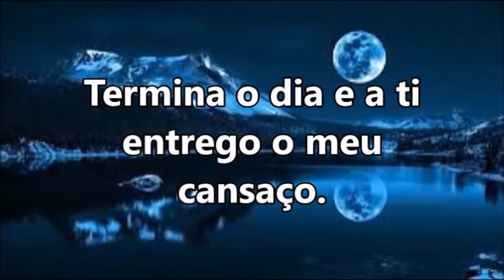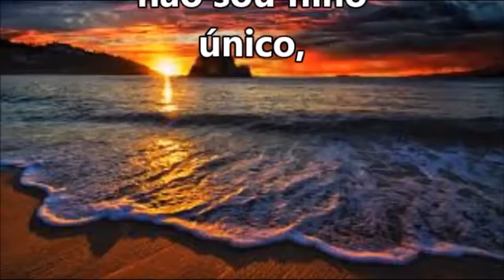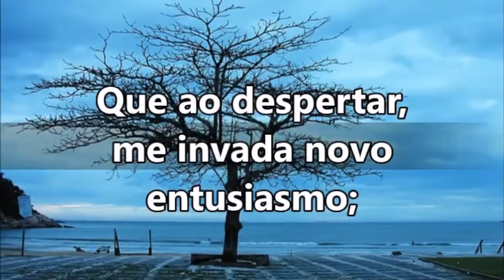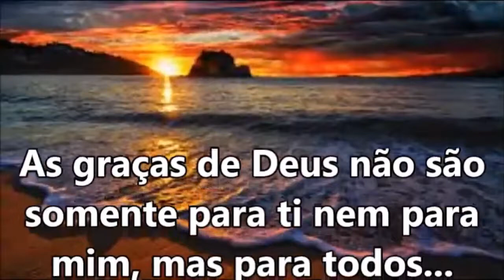Oração da noite obrigado pela esperança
⬇️Conheça Passo a Passo Definitivo Para Ter um Relacionamento Diário e Sólido Com DEUS!⬇️

Boa noite pai, termina o dia e a ti entrego o meu cansaço, obrigado por tudo e te peço perdão, obrigado pela esperança que hoje animou os meus passos, pela alegria que vi nos rostos das crianças, obrigado pelo exemplo que recebi daquele meu irmão, obrigado também por isso que me fez sofrer... Obrigado porque naquele momento de desânimo me lembrei que te és meu pai, obrigado pela luz, pela noite, pela brisa, pela comida, pelo meu desejo de superação...

Obrigado pai porque me destes uma mãe! Perdão também, senhor! Perdão pelo meu rosto carrancudo; perdão porque não me lembrei que não sou filho único, mas irmão de muitos; perdão, pai, pela falta de colaboração e serviço e porque não evitei aquela lágrima, aquele desgosto, perdão por ter guardado pra mim a tua mensagem de amor; perdão por não ter sabido hoje entregar-me e dizer: "sim", como Maria.

Perdão por aqueles que deviam pedir-te perdão e não se decidem. Perdoa-me Pai, abençoa os meu propósitos para o dia de amanhã; que ao despertar, me invada novo entusiasmo; que o dia de amanhã seja um ininterrupto "sim" vivido conscientemente. Boa noite Pai. Até amanha. Amém!

As graças de Deus não são somente para ti nem para mim, mas para todos... Compartilhe essa oração!

Neste link você poderá aprender tudo sobre como trabalhar pela Internet: ➡️